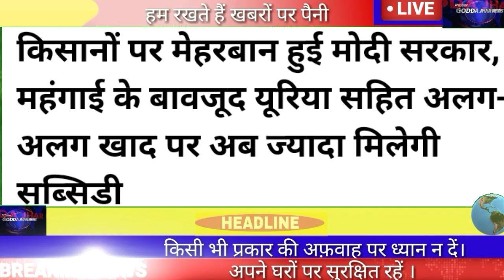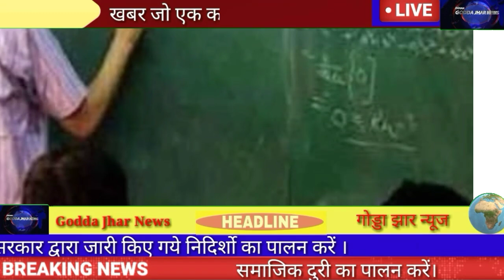19 October ka Jharkhand news! Jharkhand breaking news 19 October 2021! Hemant Saran daily news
19 October ka Jharkhand news! Jharkhand breaking news 19 October 2021! Hemant Saran daily news